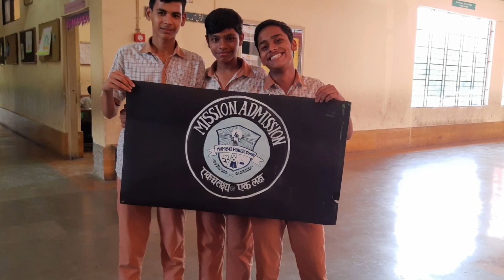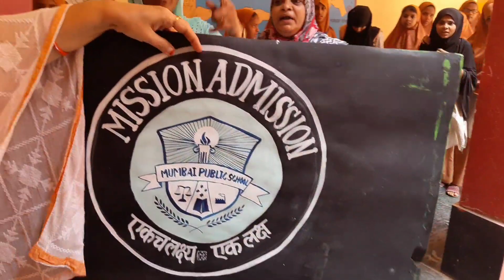Mps Dindoshi Vasahat Urdu 💐💐 Mission Admission 2023_24 💐💐15/04/23